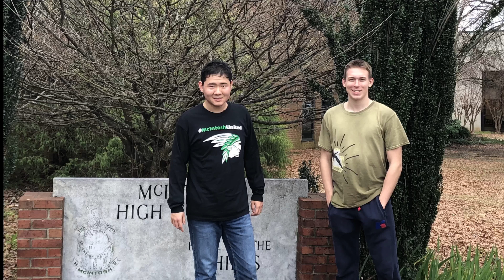jisoo moon graduation